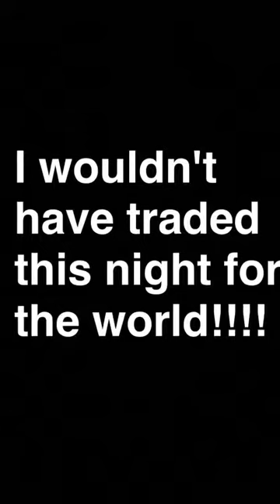Oregon Visit Feb. 2017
Father/Daughter Dance and more.